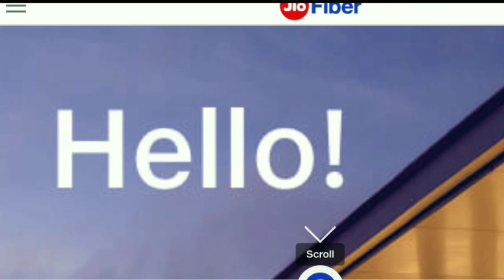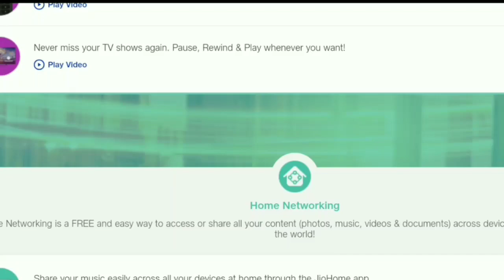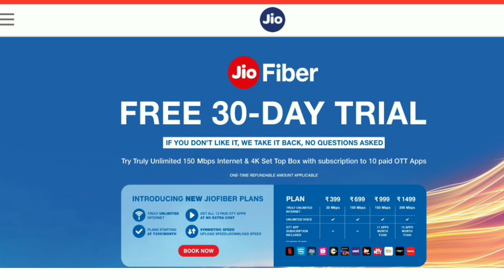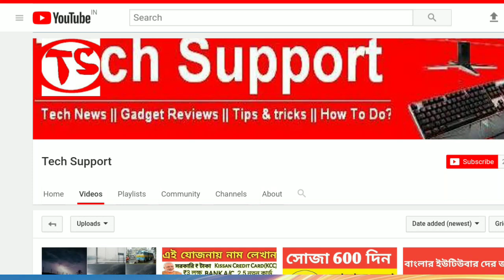জিও সস্তায় আনলিমিটেড ধামাকা||Jiofibe Rs.399 plan with unlimited data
Reliance Jio has announced its JioFiber broadband plans, which now offer truly unlimited data to consumers. The new broadband plans start at Rs 399 per month.

For More Loot Deals & Offers Join here:
☑️ Todays Loot Offers
Only genuine peoples who wants to get our shared information can join the below groups
Join us at Telegram::
1. Telegram channel:

1.

2. Join our WhatsApp Grp.